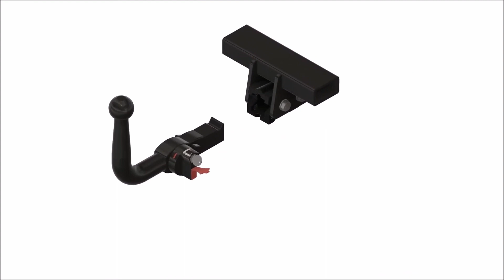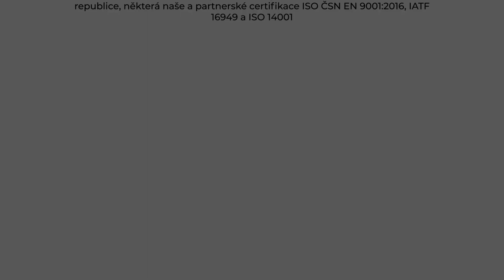Tažné zařízení Nissan Almera TINO - V10 (2000 - ) | SVC Group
"Vybrané sety tažného zařízení a elektropřípojek přímo pro Nissan Almera TINO roky výroby 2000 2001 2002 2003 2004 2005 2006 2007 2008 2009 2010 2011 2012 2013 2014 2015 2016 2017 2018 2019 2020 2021.